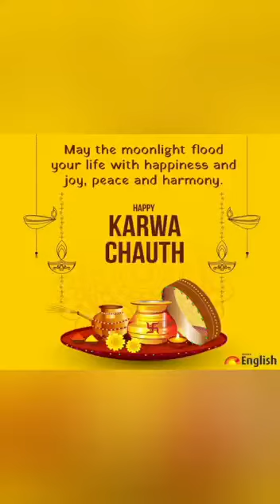Mere Maike Mai mummy sab kaise manaye karva chauth vrat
Mere Maike me mummy sab kaise manaye karva chauth vrat